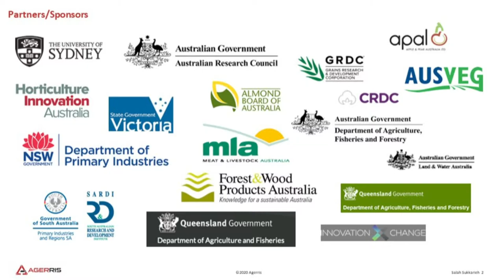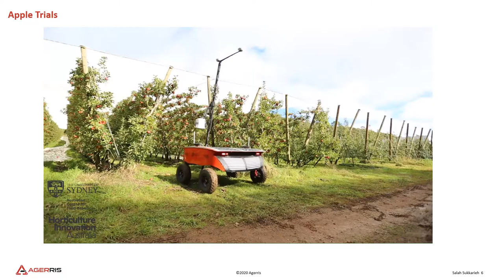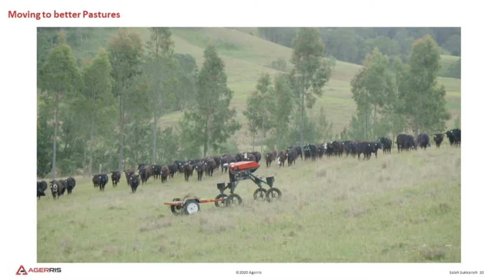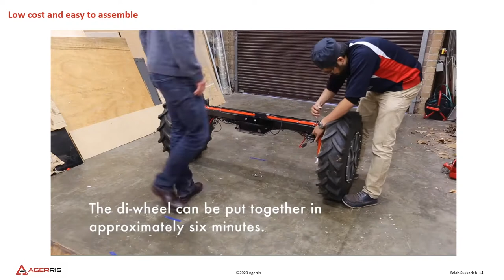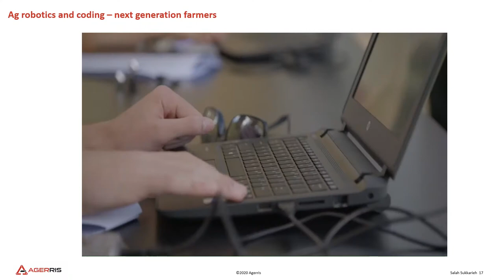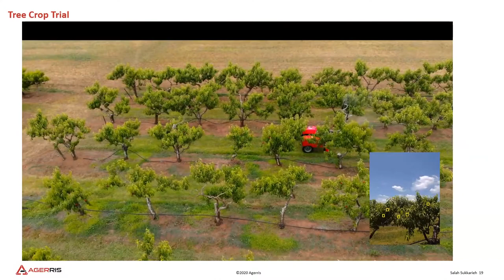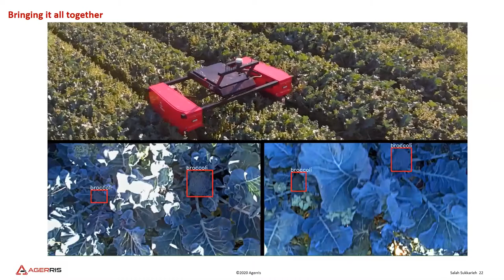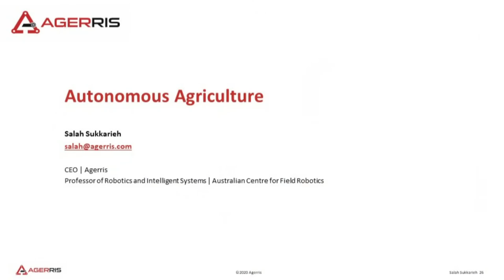AdvanceAg 2020: Autonomous Agriculture - Agerris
Salah Sukkarieh, CEO of Agerris, presenting at AdvanceAg2020. for information on the next AdvanceAg showcase and to stay up to date with AgTech developments in South Australia.